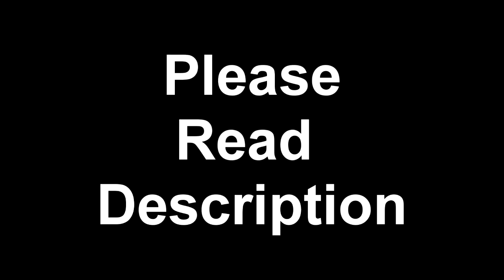Update On Where I've Been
I'm sorry for not uploading in thee last few weeks. I lost my PC charger and had to get a new one. But I'm back and I am gonna start uploading more. Other than that, I just wanted to tell you guys I'm okay and that i haven't forgot about you guys. I hope you guys understand and forgive me as well.